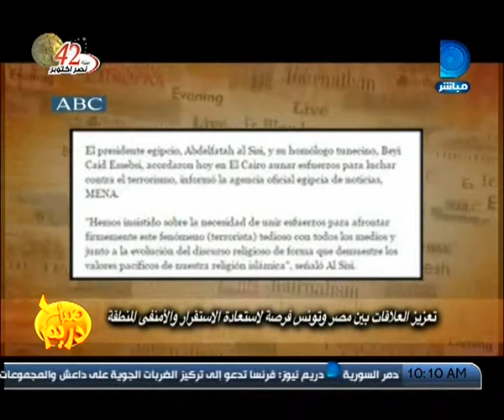برنامج#صباح_دريم|مع مها موسى حلقة 6-10-2015